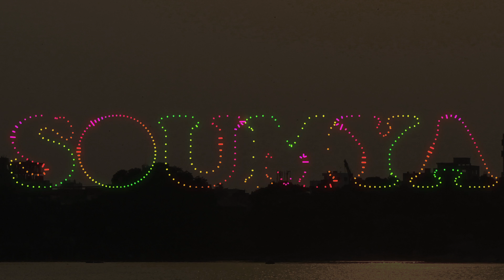audio spectrum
After Effects work